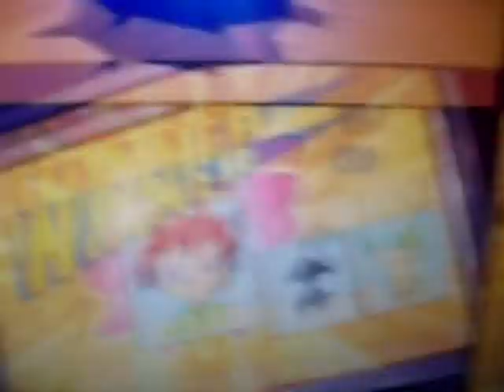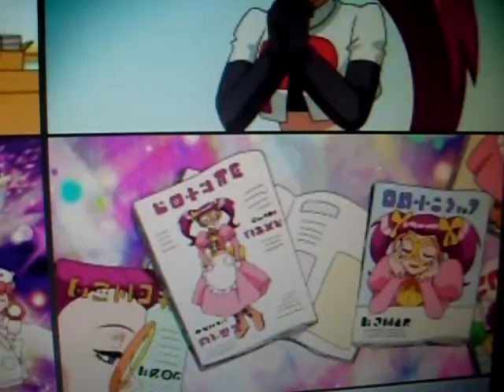P.M.'s DP176 Photo Dub Part 1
It was difficult to upload this yesterday, so I'm doing it now.

This is an opportunity for me to do something random. I wanted to do this for some time now, but I an never get the opportunity.

All photos are from Serebii.net. Warning: Spoilers